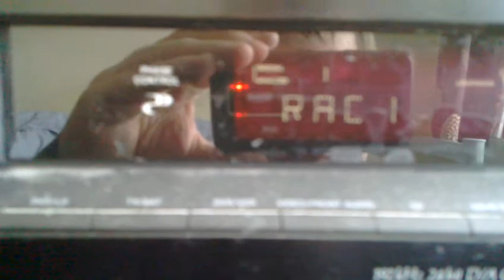Sporadic E From Europe 20/6/10 RAC 1 87.7 Barcelona Spain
GIRONA (Girona,Cataluña)